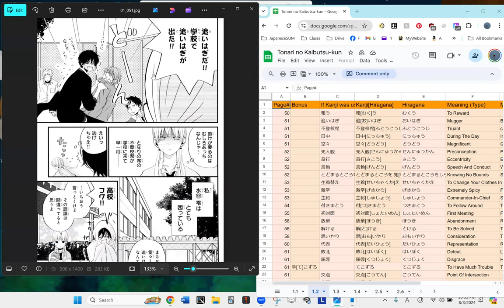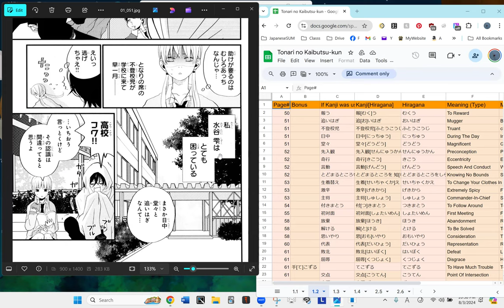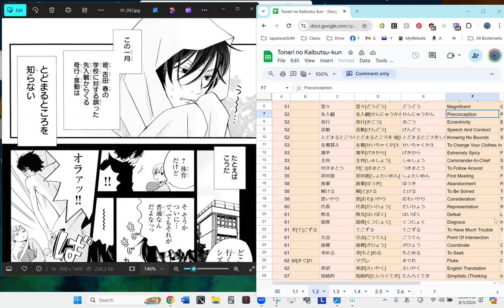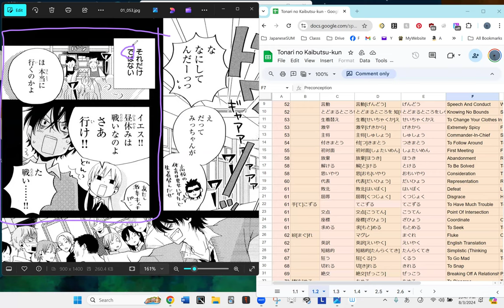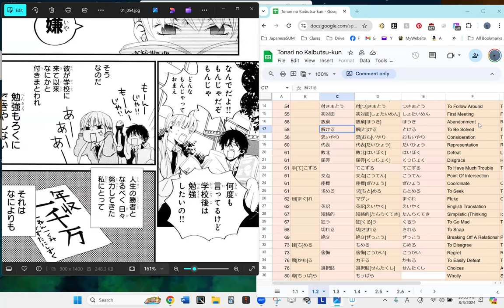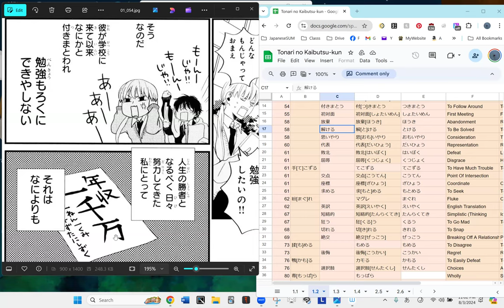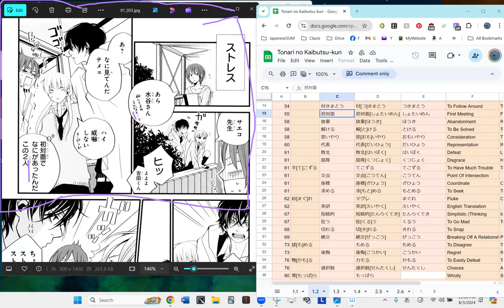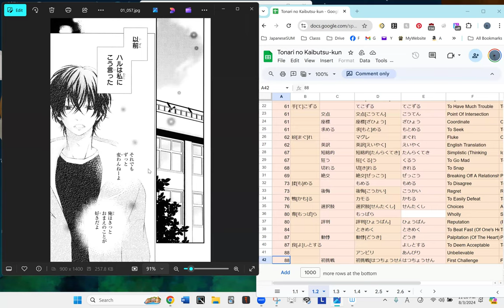My Little Monster 05 となりの怪物くん Reading Discussion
Started Chapter 2